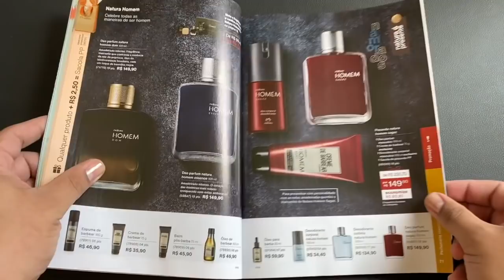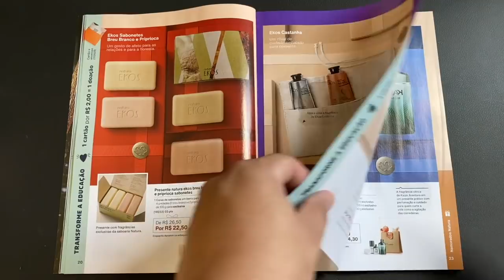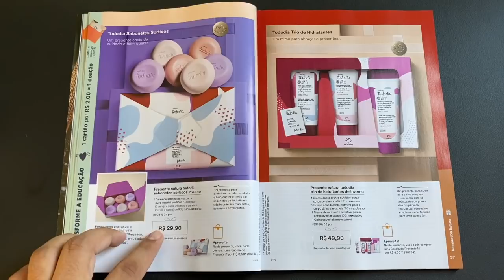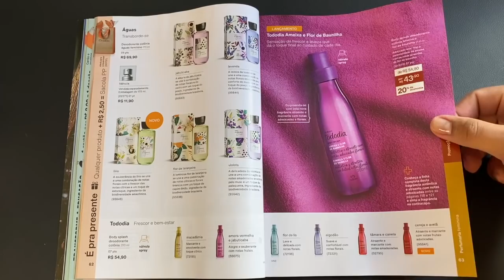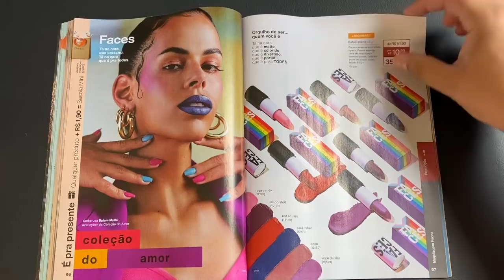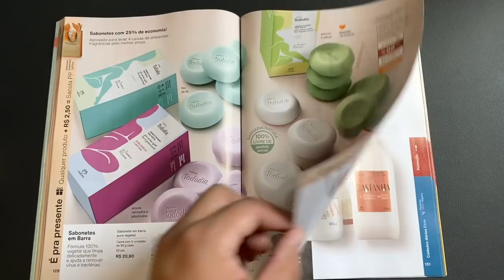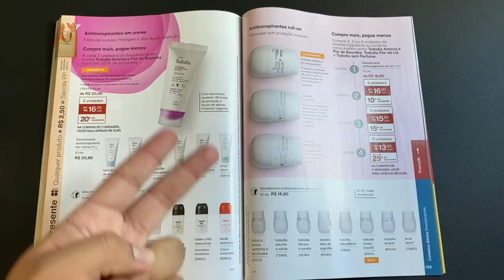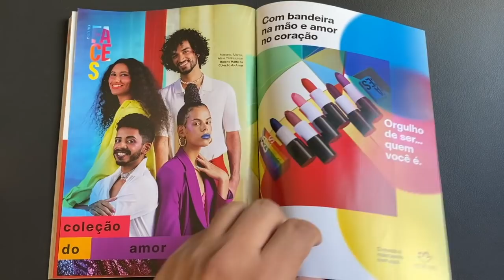Revista Espaço Natura - Ciclo 09 / 2021 - Dia dos Namorados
Revista Espaço Natura com as promoções do Ciclo 09 de 2021 - Dia dos Namorados. Além da apresentação dos presentes, temos lançamentos como o Essencial Oud Pimenta e Biografia Caminhos. Abaixo você encontra links para maiores detalhes.

🚚 Frete gratuito
💳 Pague em até 6 vezes no cartão

🙋🏽‍♂️ É só me chamar que te explico

Diogo Antonio, seu consultor de beleza digital 👨🏽‍💻